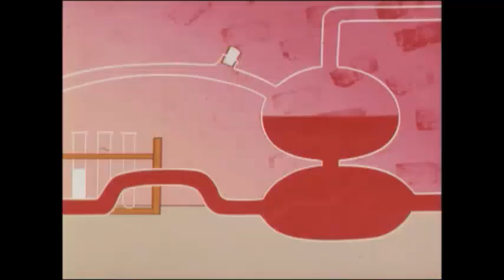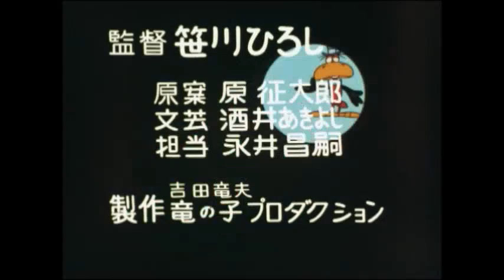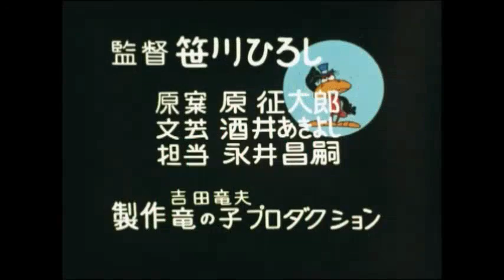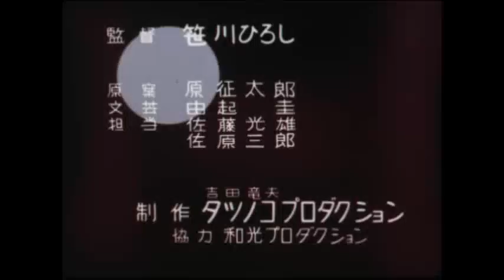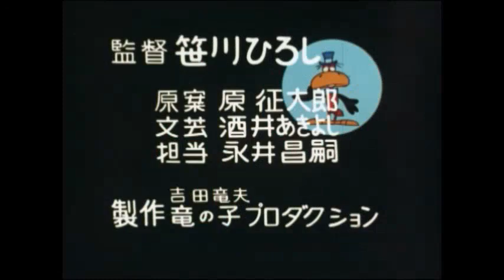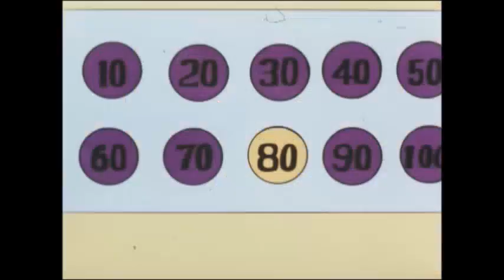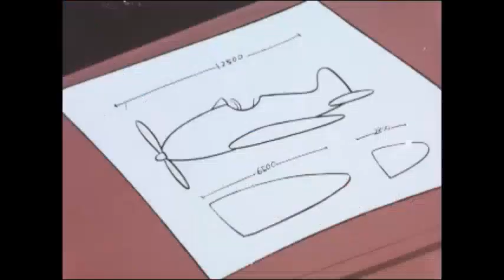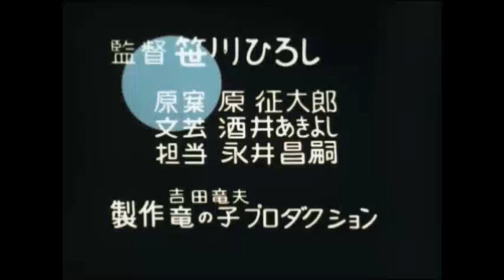My Favourite Kabatotto Shorts (私のお気に入りのカバトットショーツ)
"ENG: Here is my compilation of my favourite "Kabatotto" shorts to celebrate Tatsunoko's 60th anniversary later this year. Plus, At the end, There is a bonus short of "Kaiketsu Tamagon" which it was dubbed in Italian.

JPN: 今年後半にタツノコの60周年を祝うために、私のお気に入りの「カバトット」ショーツをまとめました.さらに、最後には「かいけつたまごん」をイタリア語で吹き替えたおまけ付き。

ENGLISH TITLE: My Favourite Kabatotto Shorts
JAPANESE TITLE: 私のお気に入りのカバトットショーツ
HEPBURN TITLE: Watashi no okiniiri no Kabatotto shôtsu

CREW:
Series Director: Hiroshi Sasagawa
Script: Jinzo Toriumi, Noboru Shiroyama & Shigeru Yanagawa
Original creator: Tatsuo Yoshida
Art Director: Mitsuki Nakamura
Director of Photography: Sumio Takahashi
Producer: Masatsugu Nagai
Planning: Akiyoshi Sakai, Jinzo Toriumi, Kei Yuki & Seitaro Hara

CAST:
Toru Ohira as Kaba
Junko Hori & Machiko Soga as Totto

Narrated by Hiroshi Otake

Broadcasted by Fuji TV

Produced by Tatsunoko Production

Release Date: June 17th, 2022 (to celebrate Tatsunoko's 60th birthday)"